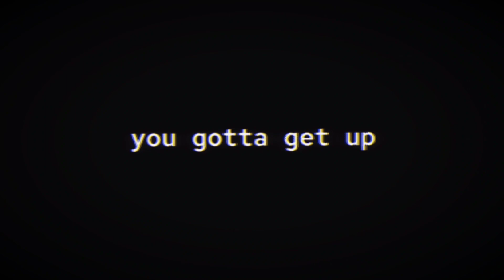I Hate Trying | FNAF | Fredrick (Freddy Mask Bully) | TW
☆ Description ☆

⚠️WARNINGS⚠️:

- Mild Shaking
- Blood
- Cuts/Scars
- Reference To Abuse

Notes✏:

🎶Lyrics🎶:

just because it burns doesn't mean you're gonna die

Characters Featured:

- Fredrick Walker (Freddy Mask Bully)
- Michael Afton

Amino @MikeFuxkingDied

Roblox @devsnowy (Display Name: MrPurple)

☆ Cool People ☆
@•Lil Mellø•
‎@XxDark EmbersxX
@Ash Plushie xp 🐻

come down today and try some corn or we will sacrifice your newborn.